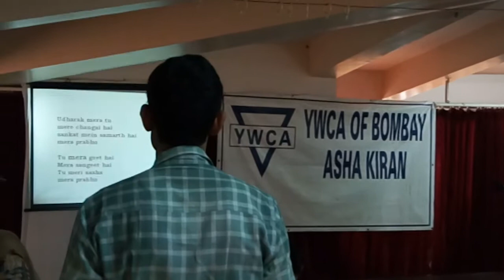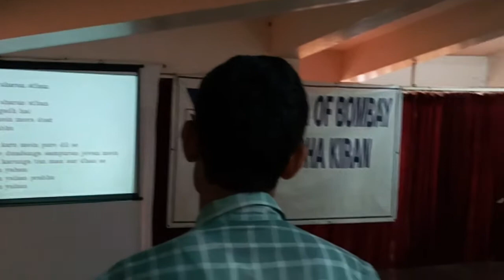Sangeeta Harjani (YWCA- Andheri) Condolences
Mrs Sangeeta dedicated Social Activist Who proved through her love for Humanity who always helped people in distress..and injustice